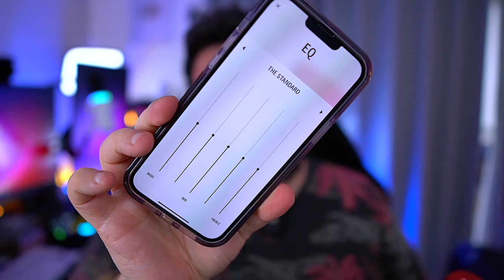ESSA É DIFERENCIADA! Ultimate Ears BOOM 3 - Análise completa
Adquira a sua Bomm 3 com o MENOR PREÇO!

► AVISO IMPORTANTE!

O canal Tech Nerd é um projeto INDEPENDENTE, e não conta com patrocínios oriundos de nenhuma empresa do mercado de tecnologia.
Os links de produtos que indico no canal são geralmente contabilizados pelas plataformas parceiras do canal e geram uma comissão ao criador de conteúdo, o que não aumenta o preço de forma alguma ao consumidor, e ajuda demais o canal a crescer e trazer mais análises para ajudar você a comprar com segurança e certeza do que está levando pra casa.

Ajude o canal Tech Nerd e compre pelos nossos links! Assim, você mantem o nosso trabalho sempre imparcial e independente.